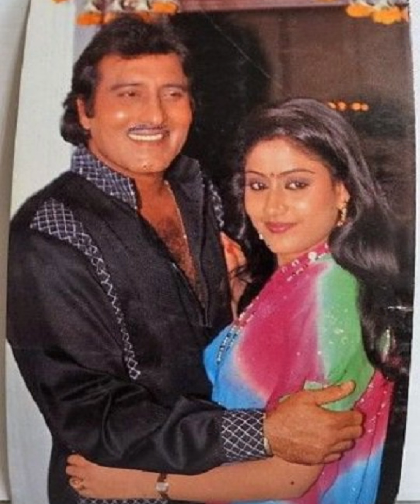विनोद_खन्ना की जीवनी Vinod khanna biography Legend of Hindi Cinema#BIOGRAPHY#vinod khanna#lifestory